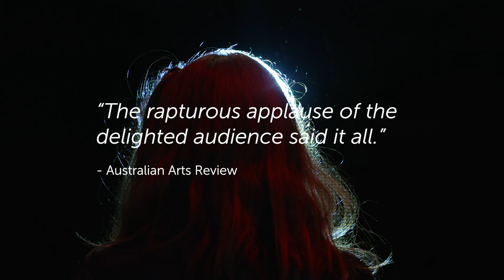The Birth & Death of Stars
Multi-award winning world music favourites MZAZA present critically acclaimed show The Birth and Death of Stars.

The Birth and Death of Stars, based on the award-nominated album of the same name, draws inspiration from history’s philosophers and astronomers, leading us on a surreal voyage through the ether to explore what links us to each other and the world around us.

Sitting comfortably between music and theatre, the show is a powerful collaboration of creative minds featuring director Benjamin Knapton, Finnish animator Laura Matikainen and writer Pauline Maudy.

Take a step away from the everyday and contemplate our place in the universe to the sounds of some of Australia’s most uniquely diverse musicians, storytellers and composers.